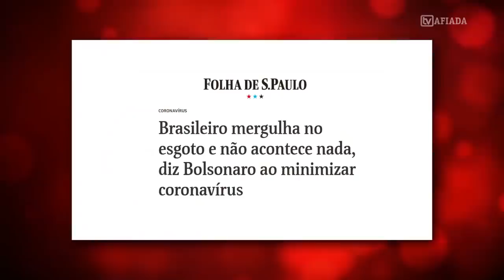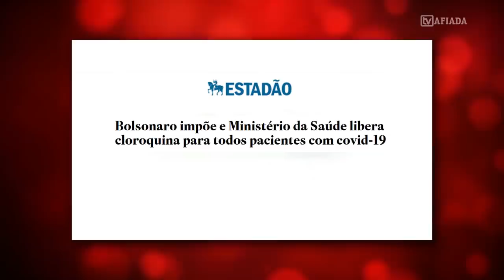10 VEZES QUE O BOLSONARO MENTIU SOBRE O CORONAVÍRUS!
Em celebração ao cerco do STF sobre os fabricantes e propagadores de fakenews, Cynara Menezes, do site Socialista Morena, listou as 10 vezes que Bolsonaro tentou enganar você sobre o coronavírus.